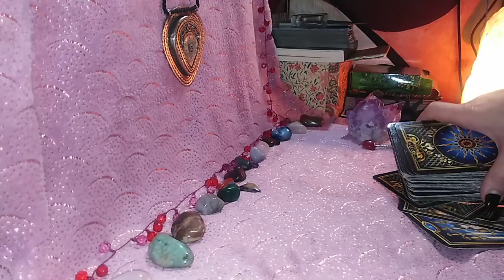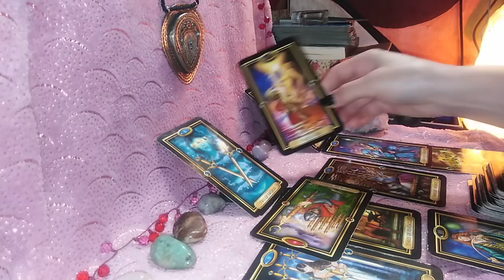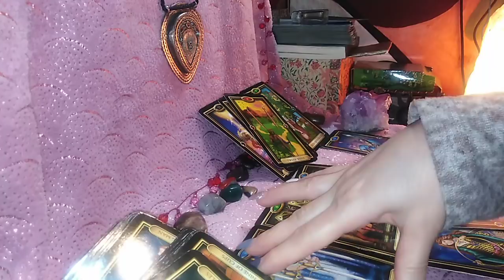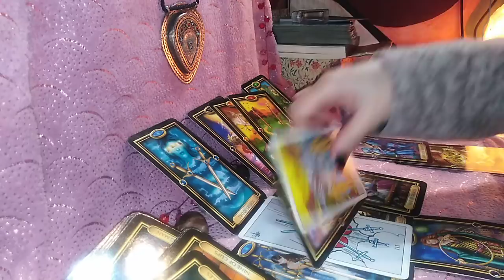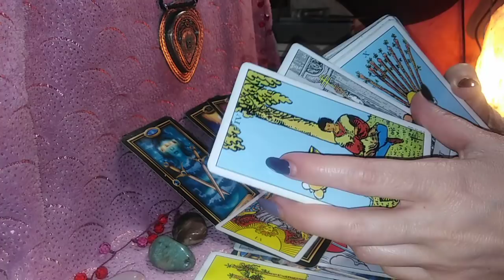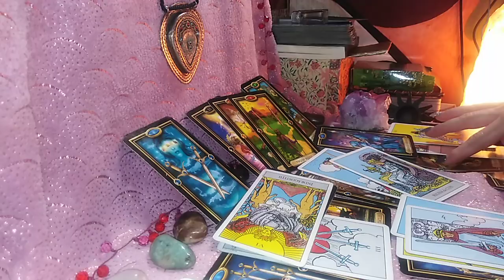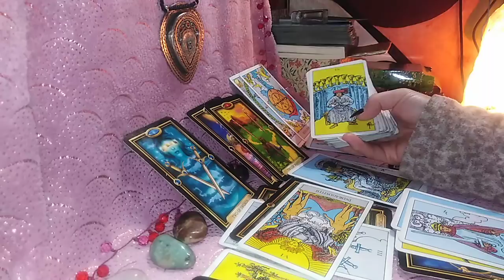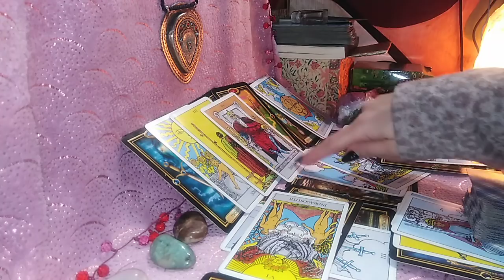CAPRICORNI - MARTIE 2021 - ALEGETI SOARELE, Speranta